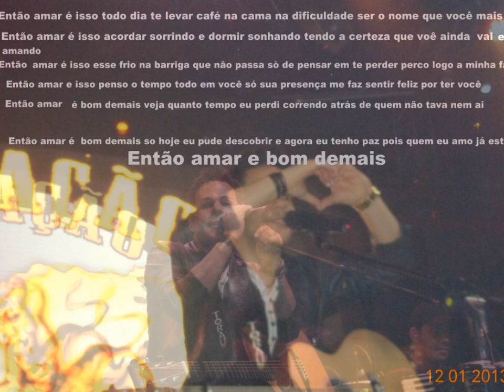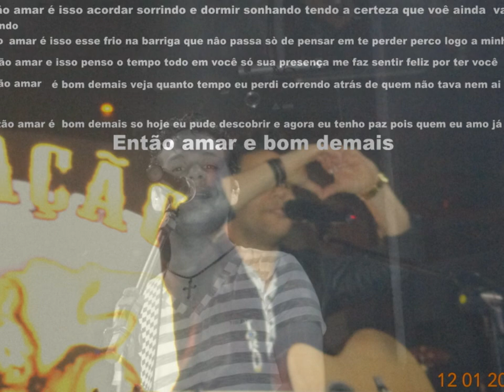Eder Brandão (Então amar é isso)